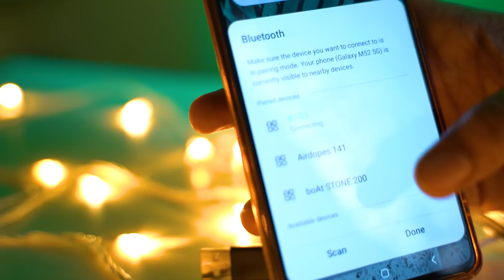Testing POPULAR Summer Gadgets | No.3 is UTTER Waste | Did I Return? Honest Test Results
Amazon Product Purchase Links:

Ice cube maker

Portable AC

Neckband fan

Bluetooth speaker cap

Wacambi motivational water bottle